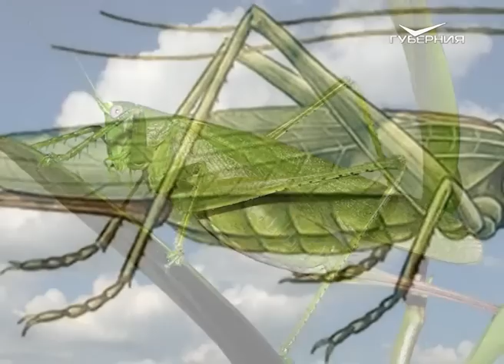Ручная работа 08.07.2017. Вышивка: кузнечик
Сегодня в новом выпуске программы "Ручная работа" -  вышиваем кузнечика.